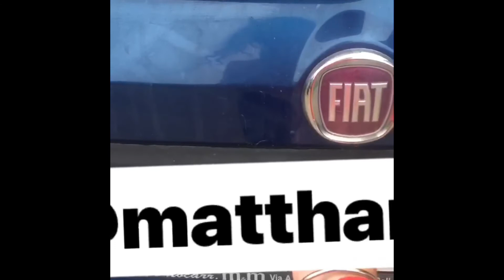|| ALWAYS LISTEN TO YOUR GIRLFRIEND! || COSA MI HA FATTO LA MIA RAGAZZA 😱 ||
This is what happens when I don’t listen to my girlfriend 😂

Questo è ciò che accade quando non ascolto la mia ragazza 😂